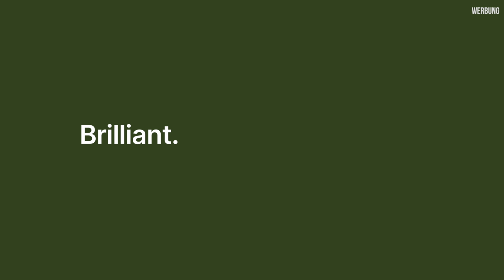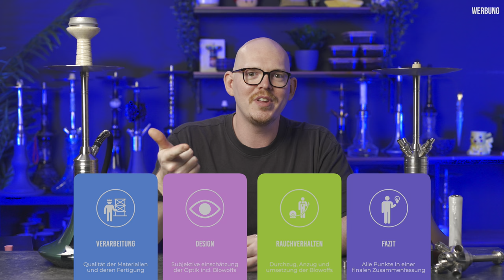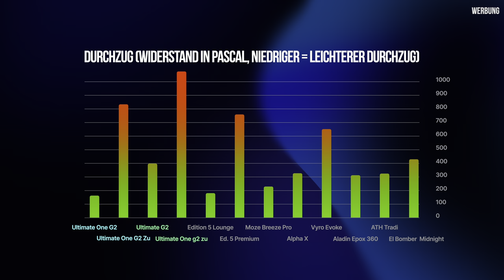Steamulation Ultimate 2 und Ultimate One 2 - Review der Superlative Shishas!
40€ Kostenloses Zubehör zu jeder Steamulation Shisha wenn ihr den code swg im Warenkorb eingebt!

Die Steamulation Ultimate one Gen2 und Steamulation Ultimate Gen 2 kommen als Facelift Modelle bei zu den Vorgängern auf den Markt! Was die Shishas alles für Feature haben und was diese bringen sowie unsere normalen Review Punkte: Verarbeitung, Design, Rauchverhalten und ein Fazit findet ihr im Video!